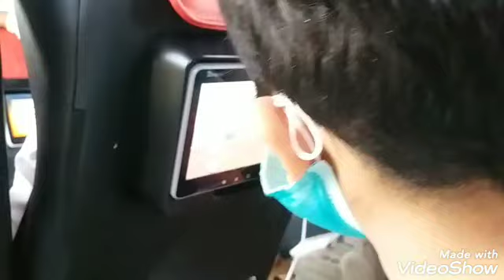Traveling from Layyah to Islamabad //Going to Murree